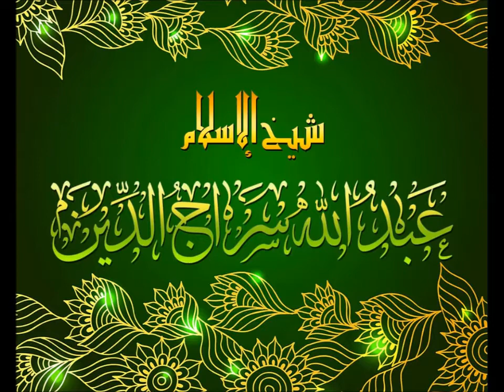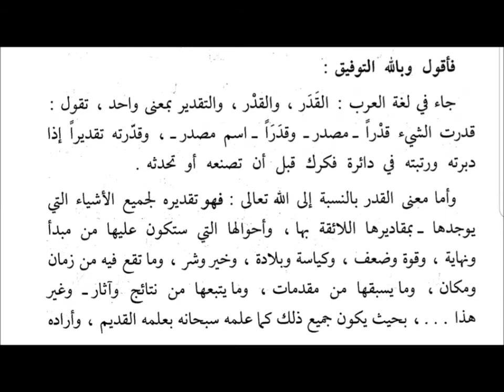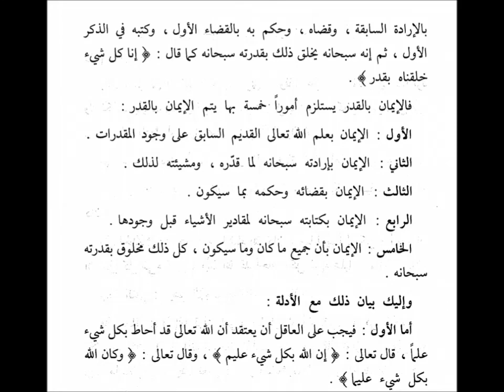إجابات سراجية 206 : ما القدر؟